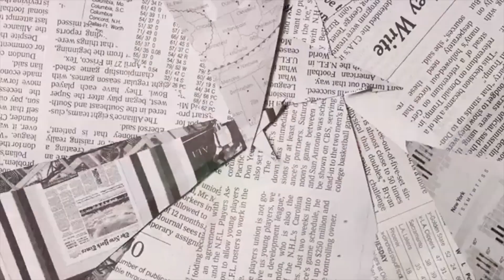HAVING DAINA AS MY WALLPAPER PRANK ON TRAY! *BAD IDEA* (MUST WATCH)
It’s Ya Boy AJsoWaveyyy Babyyy! Thanks For All The Love & Support! ❤️🙌🏽